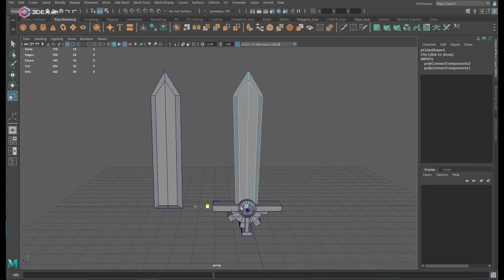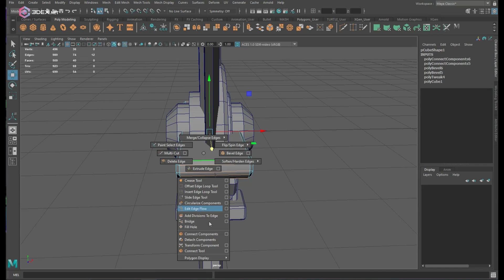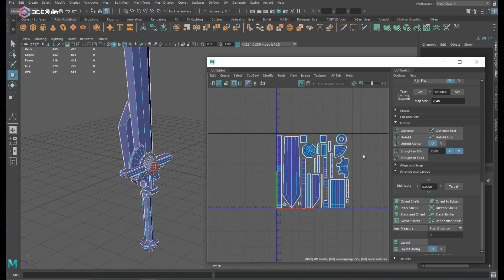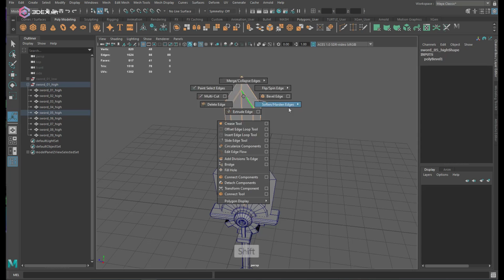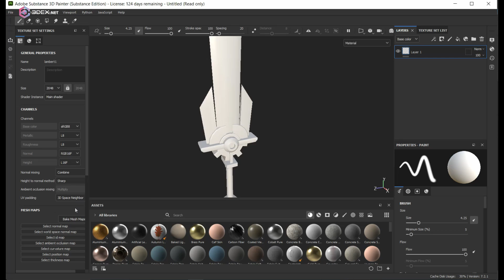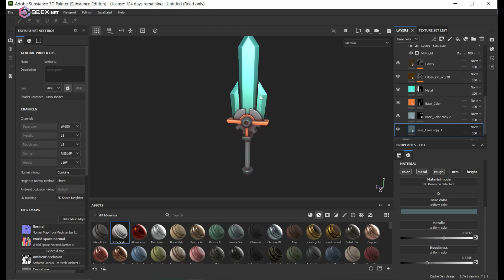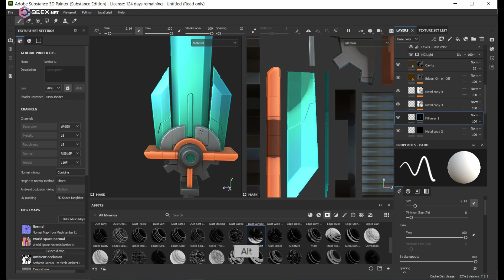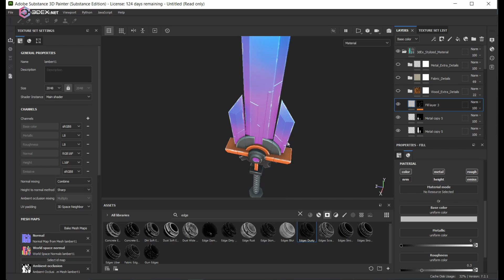Stylized Crystal Sword - Autodesk Maya 2022, Substance 3D Painter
W- move
E- rotate
R- scale
1 - standard mode
2- subdivision mode with cage
3- subdivision mode
4- wireframe
5 - shaded mode
6- texture mode